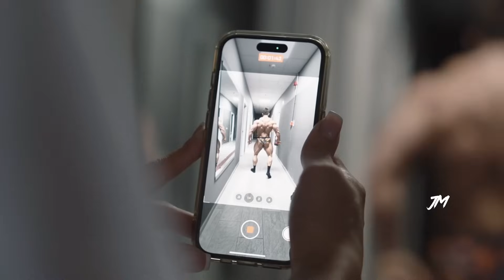GOING THROUGH PAIN - OUTWORK EVERYONE - EPIC BODYBUILDING MOTIVATION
GOING THROUGH PAIN

Song: Tunetank - Waiting is Over

Song: Tunetank - Apotheosis of War